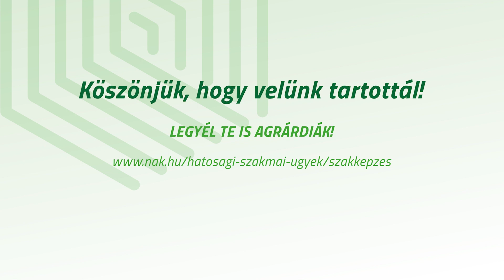2023. Szakma Sztár Fesztivál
A Magyar Kereskedelmi és Iparkamara és a Nemzeti Agrárgazdasági Kamara szervezésében 2023. április 24-26. között közel 15 000 látogató részvételével került megrendezésre a XVI. Szakma Sztár Fesztivál, az országos szakmai versenyek döntője és bemutatója. A rendezvény kiemelt célja a szakképzés és a szakmaválasztás népszerűsítése, a pályaválasztás előtt álló fiatalok támogatása, valamint a szakképzésben kiemelkedő tehetségek jövőbeni gondozásának elősegítése.